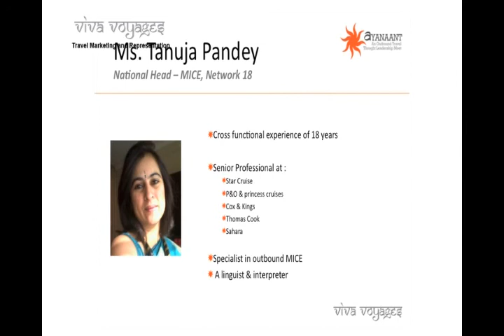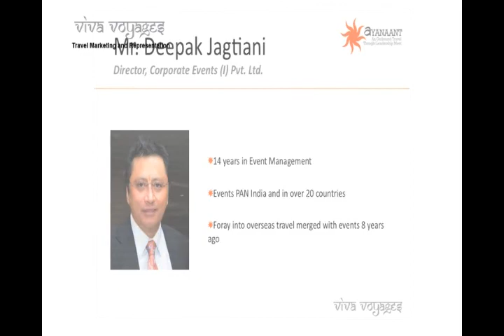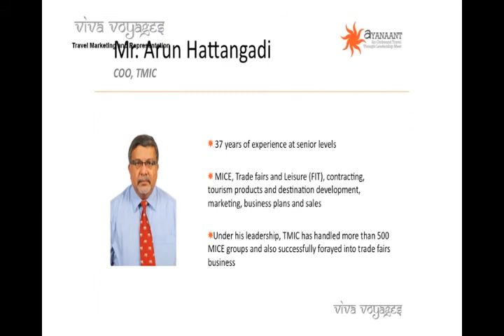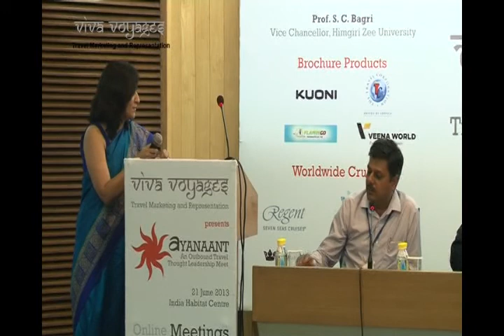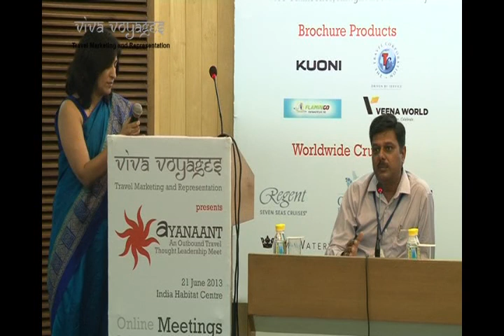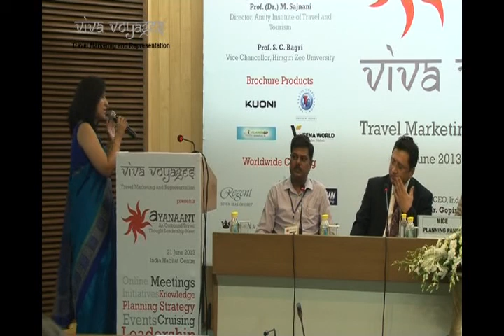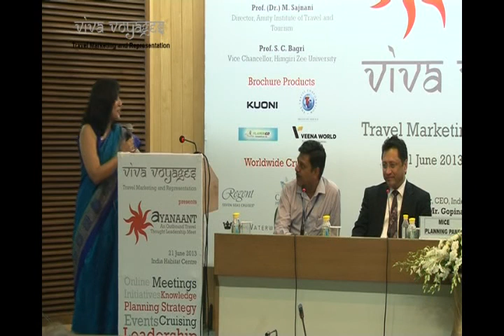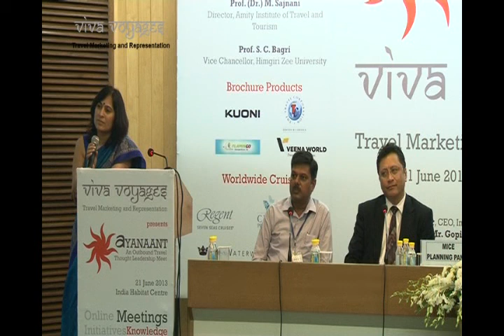MICE Planning Panel Discussion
The MICE Planning Session during Ayanaant was moderated by Ms. Tanuja Pandey. Panel Members were Mr. Arun Hattangadi, Mr. Bharat Jain, Mr. Deepak Jagtiani and Mr. Naveen Rizvi .
Viva Viva Voyages PLC organised Ayanaant on 21 June 2013 at India Habitat Centre, New Delhi.